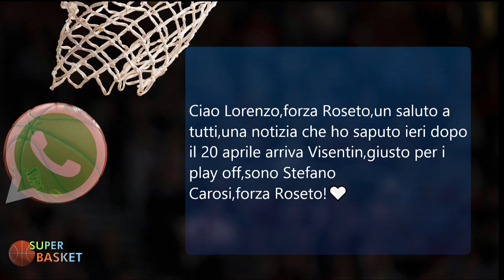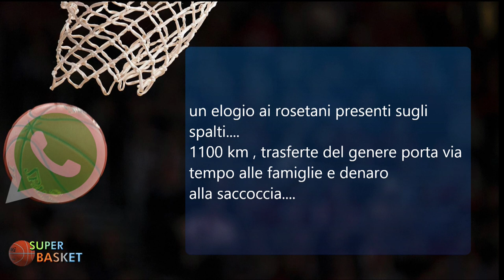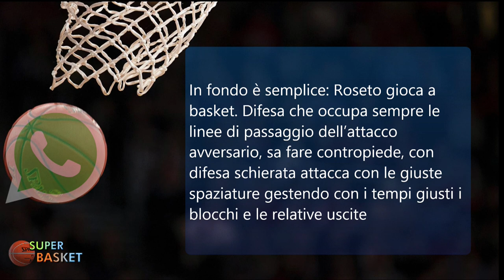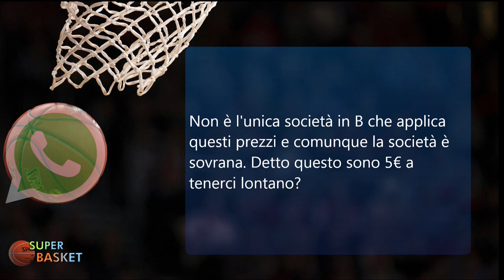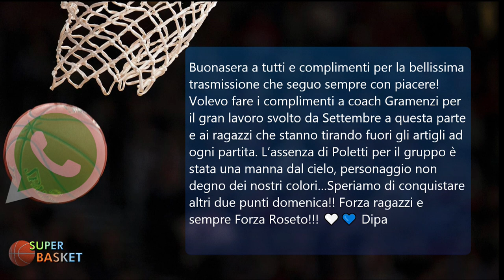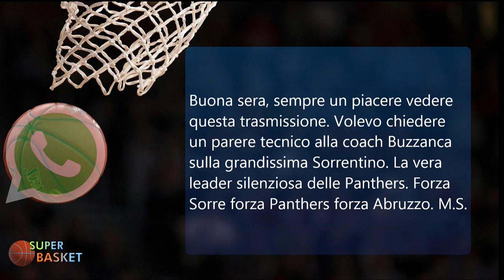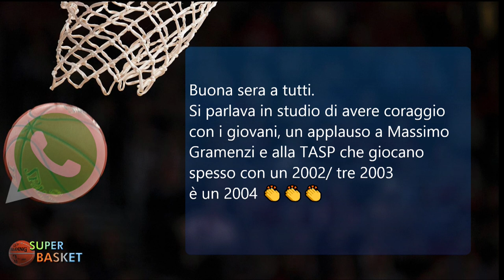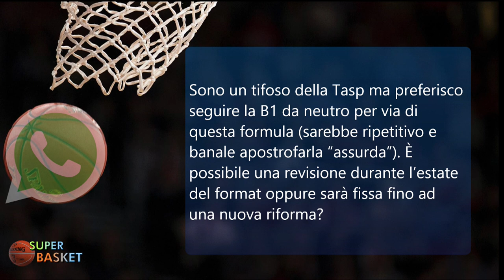Super Basket - 2 aprile 2024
| SUPER J |

Conduce: Lorenzo Mazzaufo
Ospiti: Antonello Ruggiero, Gianluca Lulli, Mara Buzzanca, Massimo Gramenzi, Marco Di Stefano, Federico Di Domenico

Contatti Redazione:
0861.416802